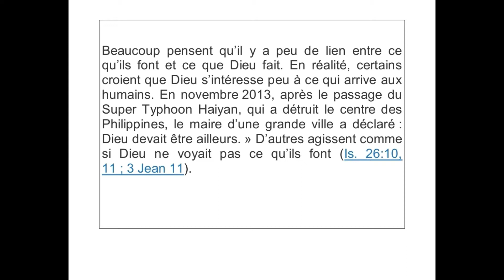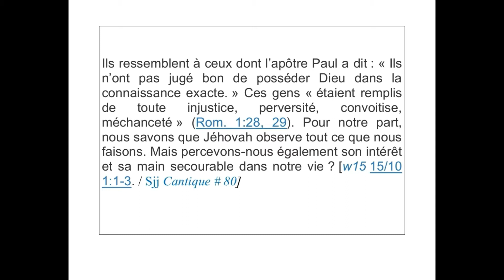Le Texte du 21 Septembre 2017 (Is. 66:14) - La main de Jéhovah se fera connaître [...]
Louez Jéhovah; Louez Jah; Jéhovah ; Jésus-Christ ; Linguistique Appliquée; Traduction, Interprétariat; lingsanon; Dony SANON; Éducation; Témoins de Jéhovah; La Bible ; Connaître Bible;